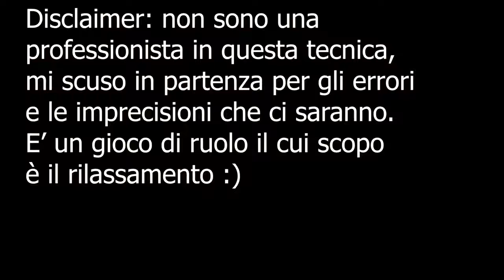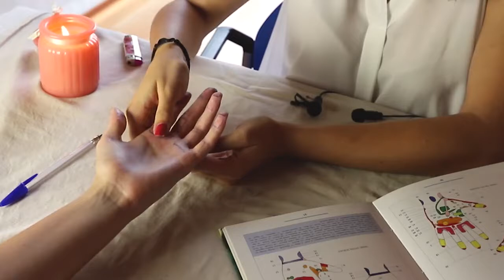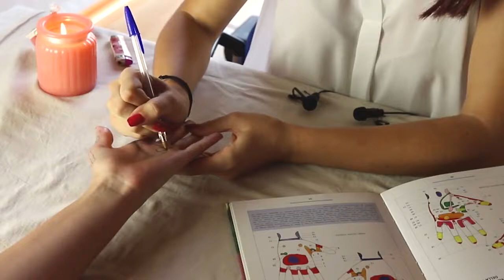RIFLESSOLOGIA PALMARE RILASSANTE PER TE ,ASMR Roleplay